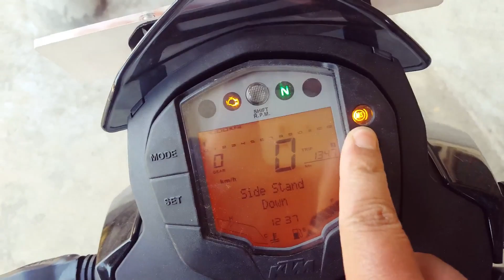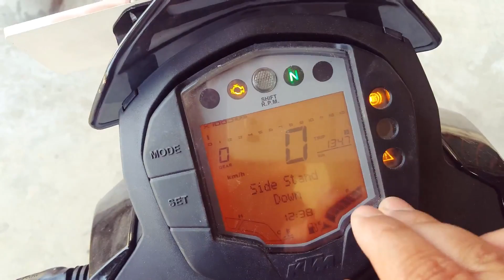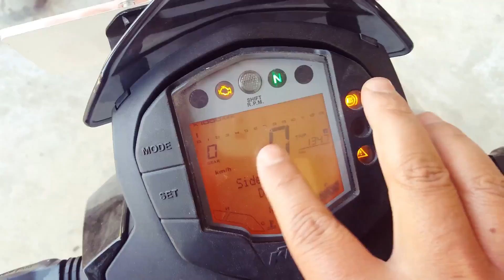One big disadvantage in duke 125. DK thakur vlogs